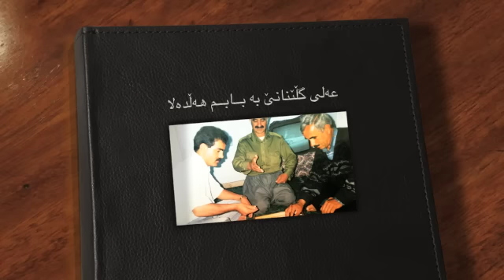عەلی گڵێنانی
کا عەلی گڵێنانی گۆرانی بە بابم هەڵدەڵا...ئاغای عەبدووڵڵازادە، عبداللەزادە